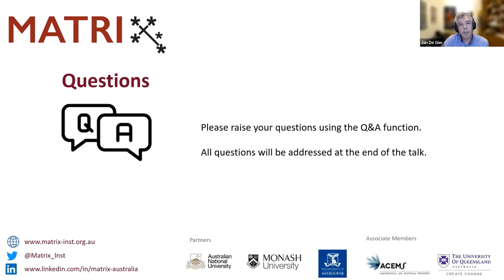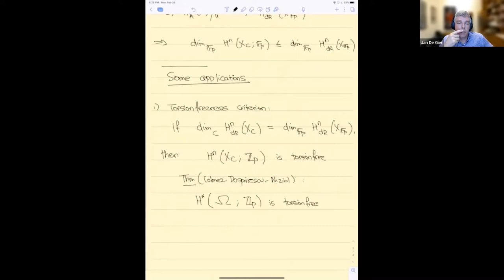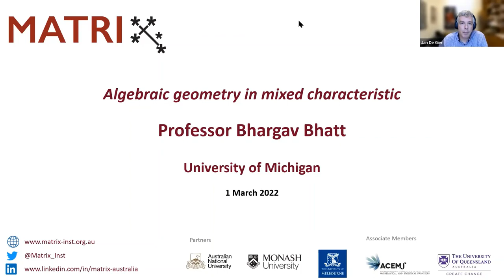Bhargav Bhatt 1 March 2022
Title:  Algebraic geometry in mixed characteristic

Abstract: Fix a prime number p. The last decade has witnessed multiple foundational advances in algebraic geometry over rings that are p-adically complete (especially in the context of p-adic Hodge theory). This has led to applications in — and in fact new connections between — several different areas of mathematics where p-adic completions appear. In this talk, I will survey some of this landscape.